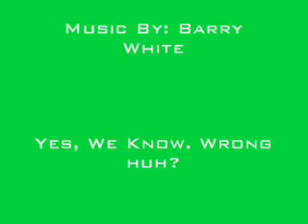The Video That Started It All